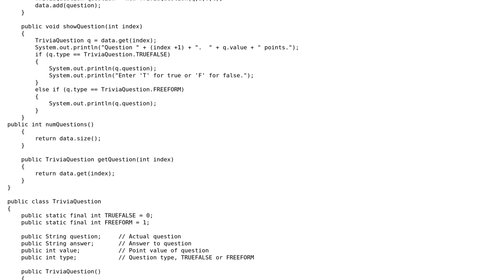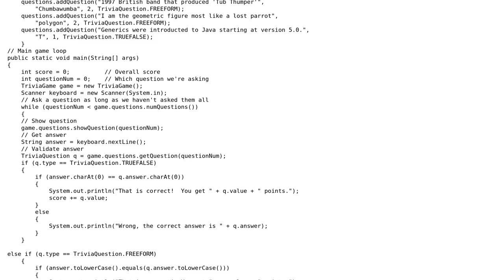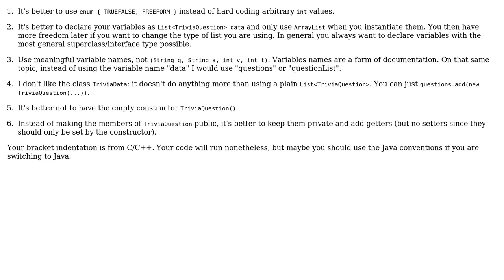Code Review: Trivia game refactoring (2 Solutions!!)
Code Review: Trivia game refactoring

With thanks & praise to God, and with thanks to the many people who have made this project possible! | Content (except music & images) licensed under CC BY-SA | Music | Images & others | With thanks to user toto2 user sulmanpucit user Jamal user 200_success and the Stack Exchange Network Trademarks are property of their respective owners. You are responsible for your own actions.